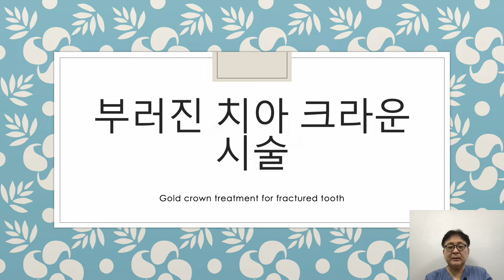강아지 부러진 치아 살리기: Dental crown for a dog 반려견 크라운 처치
부러진 치아를 빼지 않고 크라운 처치를 통해 수복 해 주는 과정 입니다.